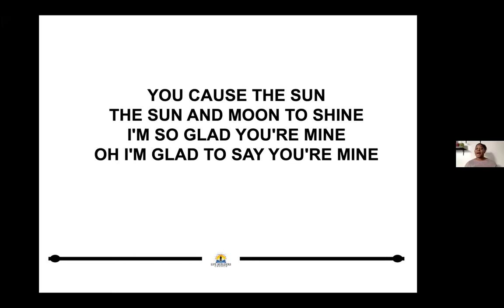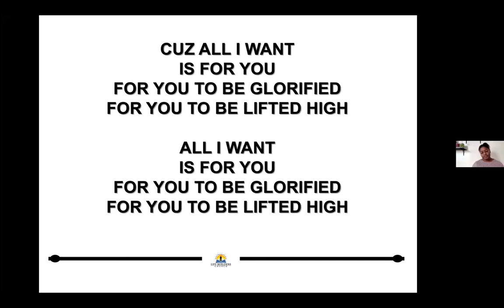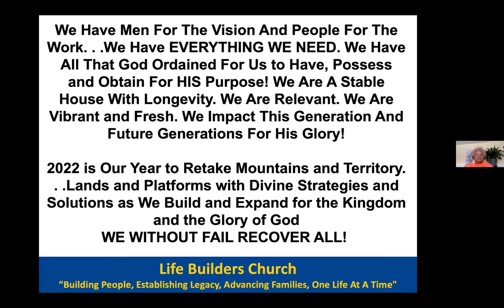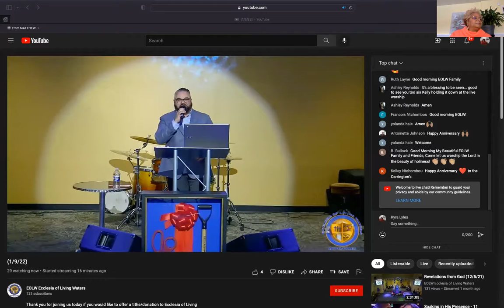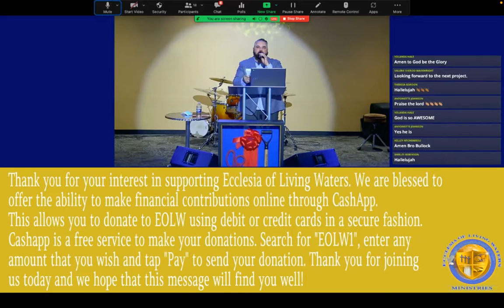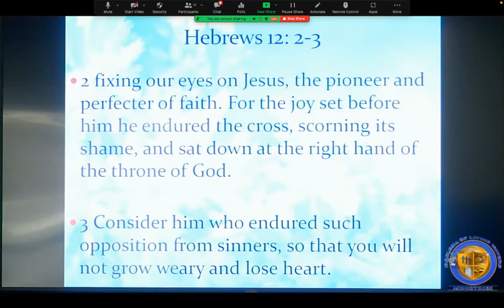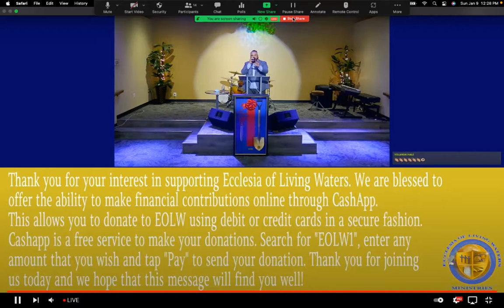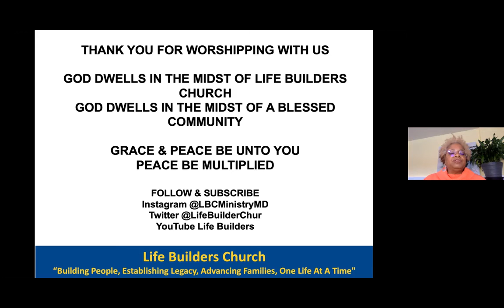Life Builders Church - Sunday Morning Worship - January 9, 2021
Welcome to Life Builders Church Sunday Morning Worship. Our founding pastors are Bishop J. Charles Carrington, Jr. and Pastor Althea Carrington.